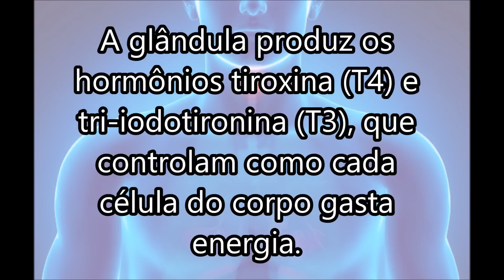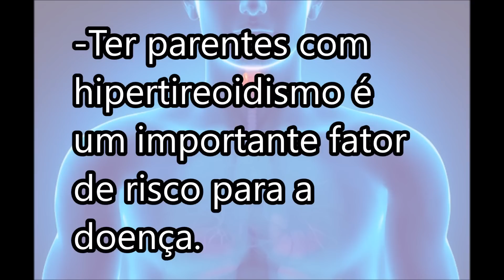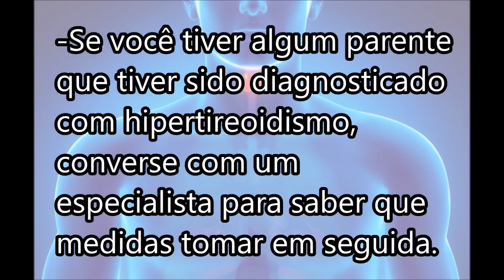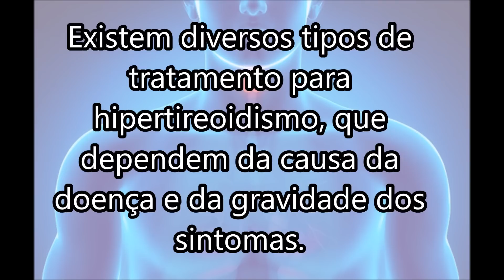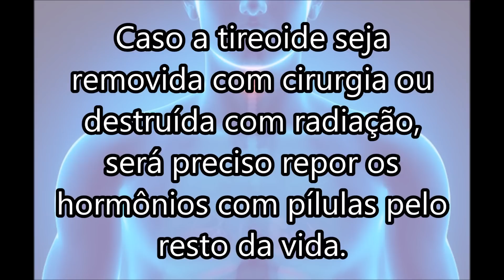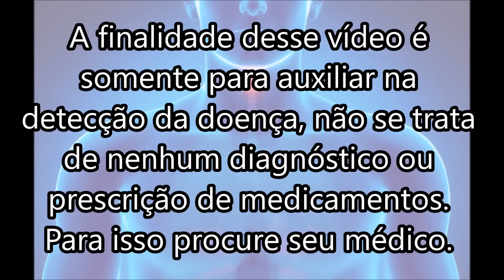🔴Hipertireoidismo - Causas, Sintomas e Tratamento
O hipertireoidismo é um problema no qual a glândula tireoide produz hormônios em excesso, o que impacta em diversas funções do organismo. Aqui a glândula é hiperativa, ou seja, trabalha em excesso.
Ela é o contrário do hipotireoidismo, em que a tireoide não produz hormônios suficientes para regulação do organismo. De acordo com dados do Instituto Brasileiro de Geografia e Estatística (IBGE-2010), 15% da população sofre de problemas na tireoide, entre eles o hipertireoidismo.

Mais Informações no Vídeo.

Compartilhe essas informações com seus amigos e não se esqueça se gostou de um like também, ajuda muito o Canal.

(QUALQUER QUANTIA SERÁ BEM VINDA E AJUDARÁ À MANTER O CANAL) Obrigada desde já!

Beijos 💋no ❤coração e muito obrigado, e que Deus abençoe cada um de vocês!
    " O pouco com Deus, é muito, e o muito sem Deus é nada"